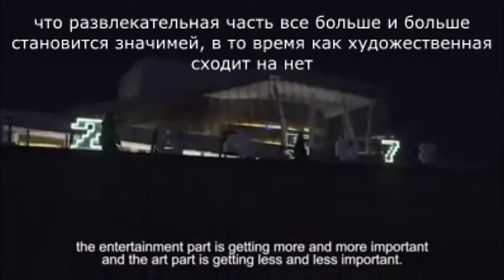Несколько слов о Kraftwerk #2 (Стефан Грот) / A few words about Kraftwerk #2 (Stephan Groth)